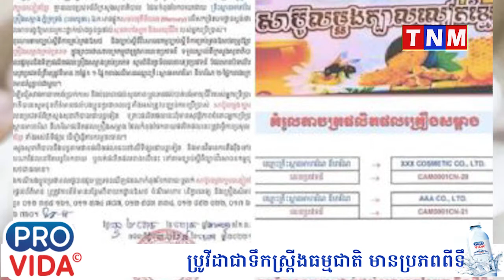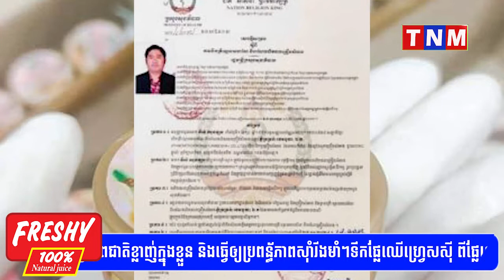ក្រសួងប្រកាសថា៖ សាប៊ូលម្អងក្បាលល្មៀតខ្មែរ របស់ពូឈឹម មានផ្ទុកសារធាតុគីមី!